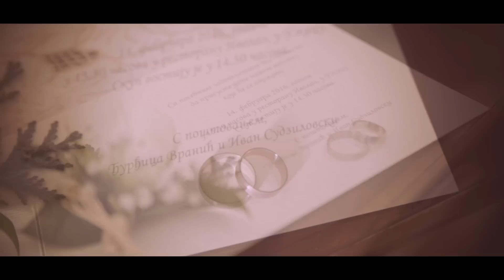Wedding Djurdjica & Ivan